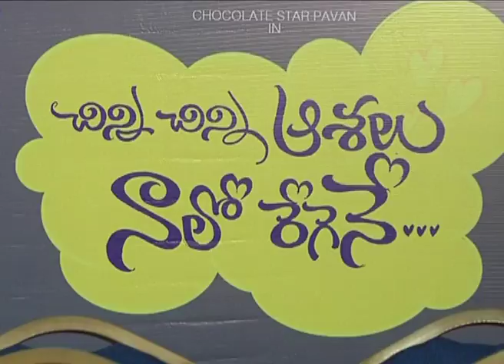Chinni Chinni Ashalu Nalo Regene Platinum Disc video